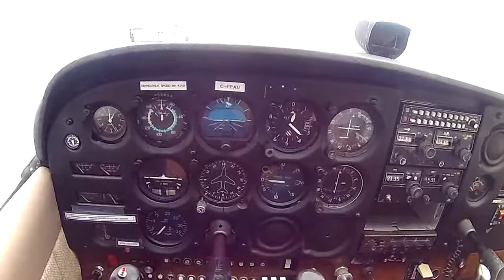Cross Wind Landing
The side-slip crosswind technique is to maintain the aircraft's heading aligned with the runway centerline. The initial phase of the approach is flown using the Crab technique to correct for drift. The aircraft heading is adjusted using opposite rudder and ailerons into the wind to align with the runway.
The conditions today for landing Rwy 28 are: Winds 180 at 8 Ks gusting to 10; translated into a cross wind component of 8-10 Ks and a head wind component of 0 Ks.
The line of trees to the South added another level of challenge to this eleven hour student pilot.